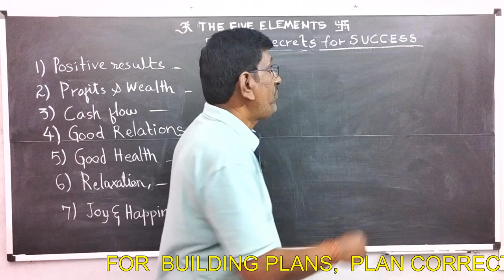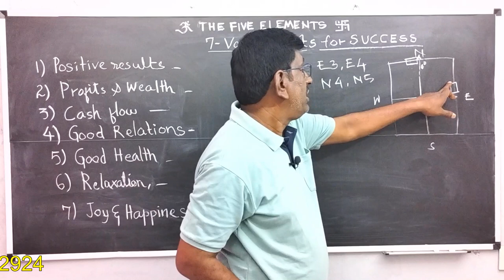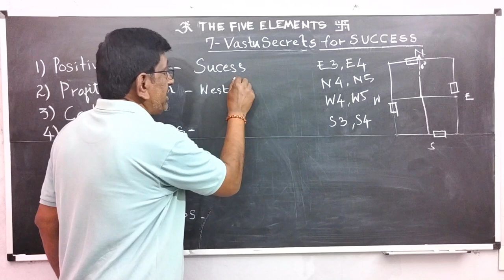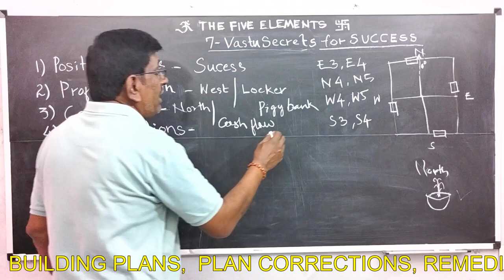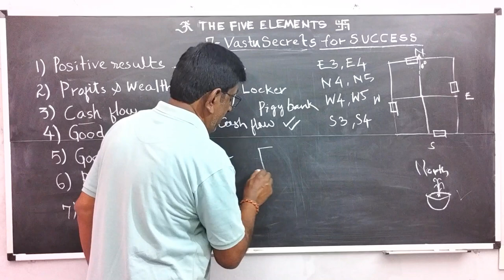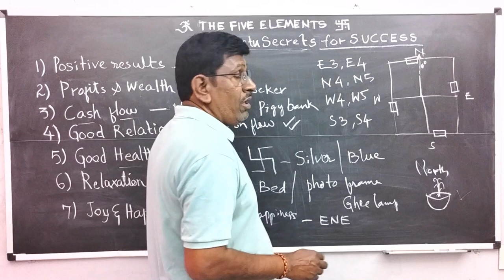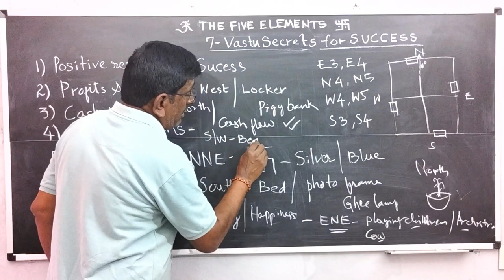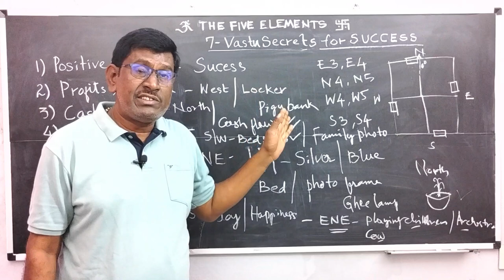7 VASTU SECRETS TO SUCCESS సుఖ:సంతోషాలతో జీవించడానికి 7 వాస్తు ఉపాయాలు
7 VASTU SECRETS TO SUCCESS సుఖ:సంతోషాలతో జీవించడానికి 7 వాస్తు ఉపాయాలు

Hi Friends,
In this Video I explained about "7 VASTU SECRETS TO SUCCESS సుఖ:సంతోషాలతో జీవించడానికి 7 వాస్తు ఉపాయాలు"

The Five Elements Team.
Learn Vasthu Shastra,

7 VASTU SECRETS TO SUCCESS సుఖ:సంతోషాలతో జీవించడానికి 7 వాస్తు ఉపాయాలు